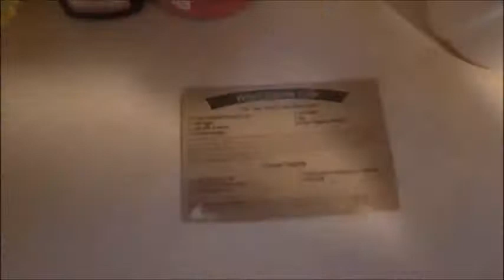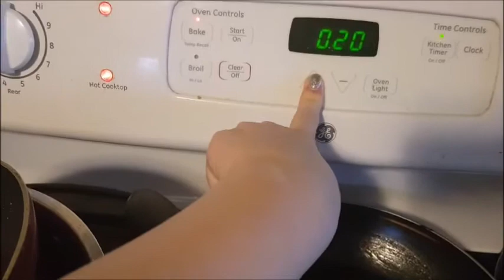Home for Christmas : Life in Korea (Home for Christmas Edition)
Christmas at home with my family, for the first time in 5 years.